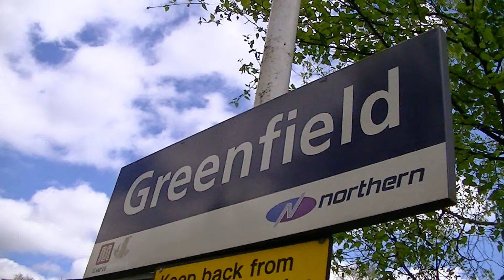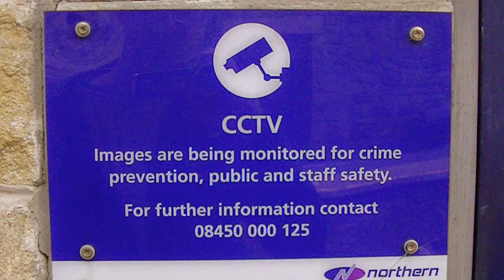Greenfield Railway Station ENGLAND UK Transport And Travel